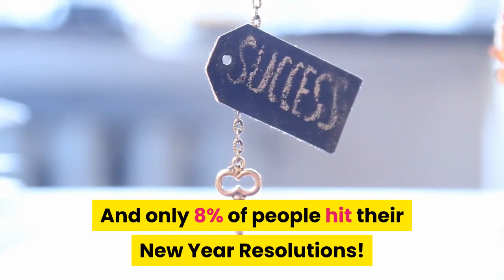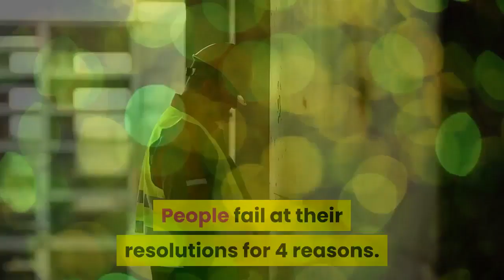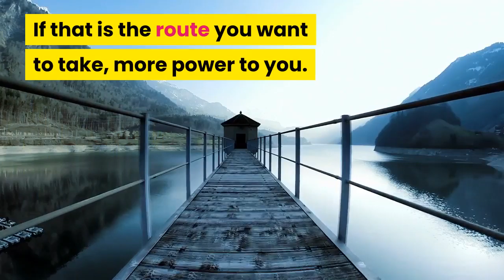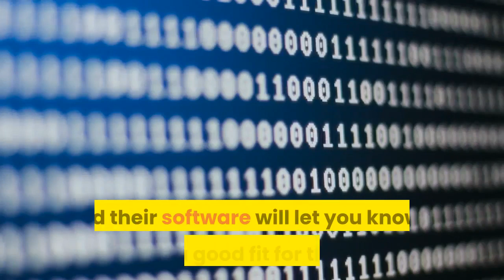How to Hit Your Exercise To Lose Weight At Home Goal for New Year ❤️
Did you know that a health resolution is among the Top 10 New Year Resolutions?

Did you also know that research has shown that 80% of people who make New Year's Resolutions usually give up by February?

And only 8% of people hit their New Year Resolutions! These shocking new year resolution statistics have been known for many years now and psychologists have found out why most people fail at their new year resolution.

Among the Top 10 Health Resolutions for the New Year are:

#1. To Eat Healthier.

#2. Exercise More.

Obviously, people have these 2 in their new year resolution because they most probably want to achieve weight loss and/or be more fit.

People fail at their resolutions for 4 reasons.

Failure Reason 1. Unclear goals.

Research shows that if you want to achieve your new year resolutions, you need to make them SMART!

SMART stands for, Specific, Measurable, Achievable, Realistic and Time-bound.

So an example of an effective weight loss goal would be, to lose 10 pounds by 30th June. If you are 200 pounds this is an Achievable and Realistic goal. It is Specific and Measurable with a deadline, i.e. Time-bound.

Failure Reason 2. Feeling Overwhelmed.

This can happen when your goal is not Realistic. For example, if you are 300 pounds and you want to lose 30 pounds by 31st January, you'll be under massive pressure to hit this goal. The only way you can achieve this is by removing fat via surgery. If that is the route you want to take, more power to you.

Failure Reason 3. Discouragement.

This is a consequence of an unachievable goal. If your timeline is too short then you're going to feel discouraged.

Failure Reason 4. You're Really Not Ready for Change.

This is the wishful thinking phenomenon. You only wish to lose weight but are not willing to make the effort to hit those goals.

So, there's the recipe for a successful New Year Resolution.

The best New Year Resolution is one that you achieve! To summarize, you will have to search deep down if you really want to change and then set your SMART goal and go for it.

If you're really looking for weight loss help via exercise to lose weight at home or fast weight loss diet, then check out the plan that the world-famous Mayo Clinic has developed to help you achieve your health resolution for the year.

The Mayo Clinic diet and exercise plan is not for everyone. They have a simple calculator to check if you qualify to enter their fitness program.

All you have to do is to enter some simple information and their software will let you know if you are a good fit for their plan.

So, if you want to be in the 8% who achieve their exercise to lose weight at home New Year goal,